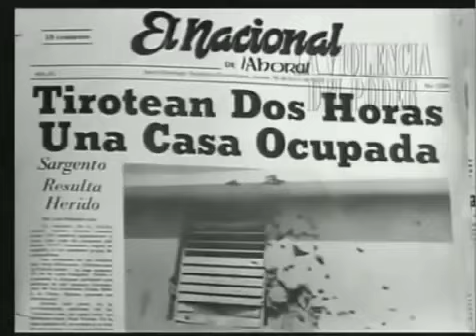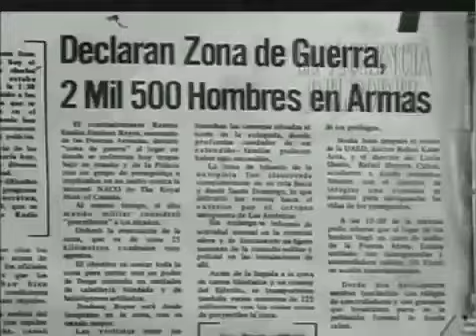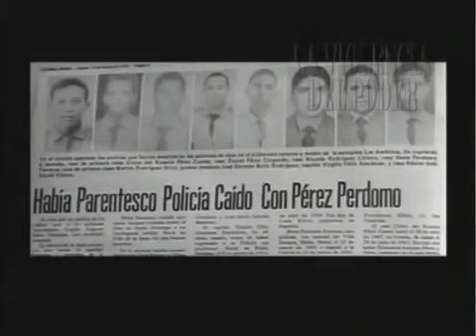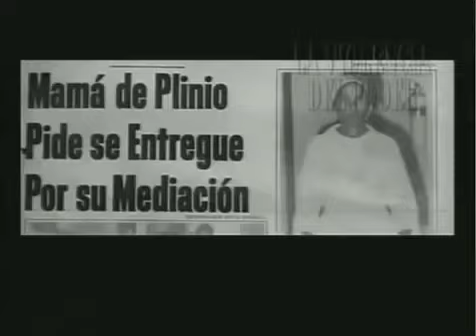Los Palmeros Amaury Germán Aristy